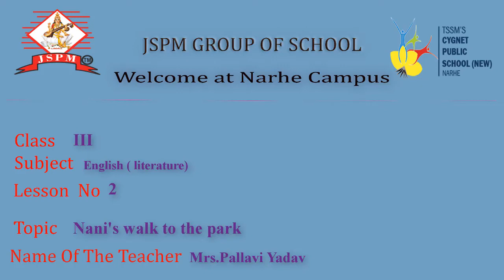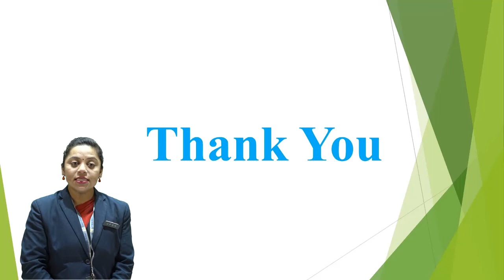Cpsn Class III Subject- English Topic - Nani's walk to the park By Mrs. Pallavi Yadav